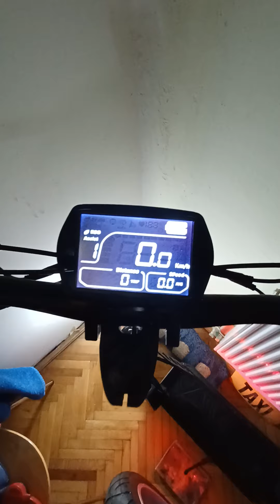Chopper Bike, Timisoara.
Chopper bike , nou impecabila, am uns butuci cu vazelina si reglato ca din fabrica nu are multa vazelina plus ca a stat ceva timp fara sa fie folosita, eu o apreciez e ca noua,cu mici modificari o sa fie impecabila. va salut, ceau.